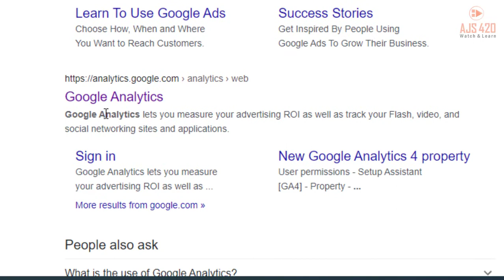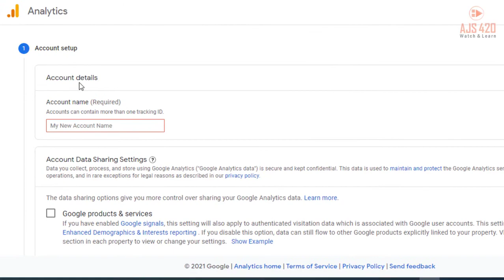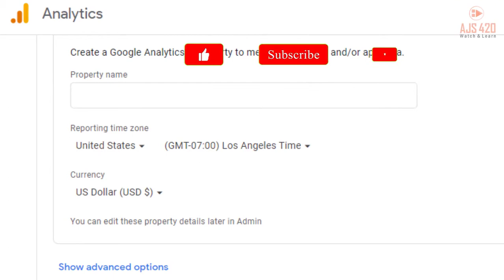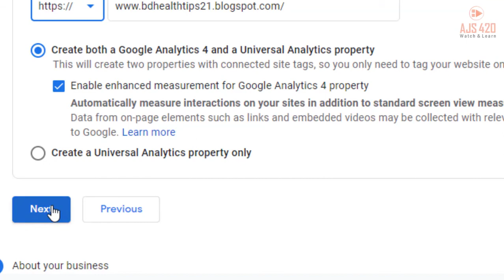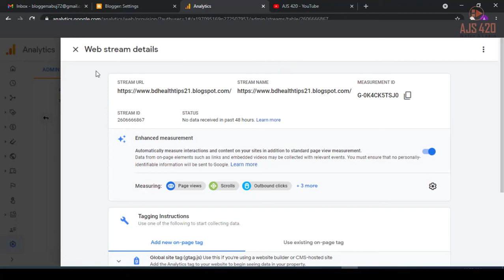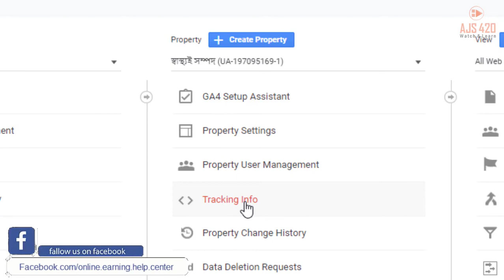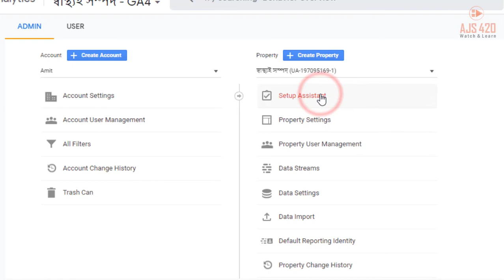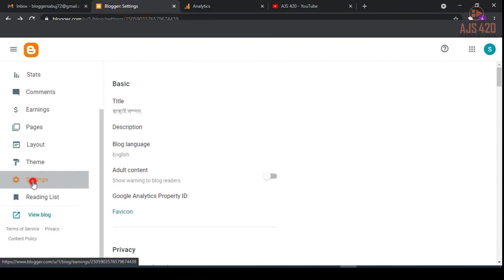How To Create Google Analytic Property ID 2021 || Analytics Tracking Info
Time Codes:
00:00:00 :- Introduction
00:00:21 :- Intro
00:00:36 :- Crate Google Analytic Account
00:01:44 :- Google Analytic Account Setup
00:02:14 :- Google Analytic Property Setup
00:03:57 :- Google Analytic Business Information Setup
00:04:24 :- Google Analytic Terms Of Service Agreement Service
00:04:50 :- Google Analytic Home
00:05:12 :- Google Analytic Tracking Info/ Property ID/ UA Number
00:07:03 :- Google Analytic Property ID Set In Blogger
00:08:01 :- Outro
বাংলাদেশ থেকে খুব সহজেই কিনতে পারবেন সুলভ মুল্যে ।।👇👇
01.High Performance 3.5mm Lavalier Mini Clip Microphone (Odio, CM-50) 500৳
02.Original BOYA M1 Microphone For Smartphone, DSLR, Laptop (6 Months Warranty) 900৳
03. BM-100FX USB Powered Condenser Studio Recording Microphone With Noise Cancel And Echo Effect
05.Boya Dual Clip-On Interview Microphone (BY-M1DM) Best For 2 Person Recording Or Live Videos 1500৳
𝗤𝗨𝗘𝗥𝗜𝗘𝗦 𝗦𝗢𝗟𝗩𝗘𝗗:-
1.how to get google analytics tracking id
2.how to create google analytics tracking id
3.how to find google analytics tracking
4.how to add google analytics tracking code in blogger
5.how to find google analytics tracking id 2021